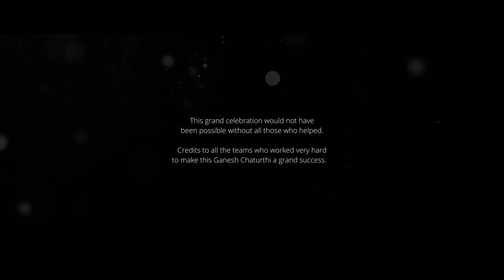Student-led Ganesh Chaturthi celebrations at the Avantika University campus – 2022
The joyous festivities of Ganesh Chaturthi celebrations at Avantika University commenced with Ganesha Aagman and Sthapana on the campus.
The students led the festivities to sculpt the idol of Lord Ganesha and organized dance performances, games, and many other activities. A traditional day for the staff and the faculty along with a savory lunch was also organized. The student-led campus celebration lifted the whole mood of the campus and ended with a week full of celebrations and creativity. The festivities and enthuse took a beautiful ending with the Ganesh Visarjan.